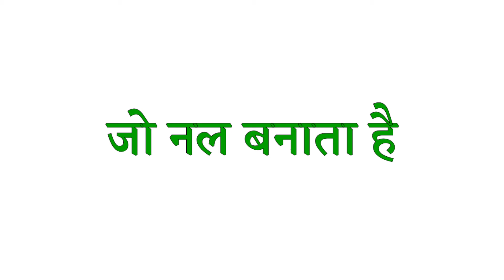नल बनाने वाले का इंग्लिश | Nal banane wale ko english mein kya kahate hein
1 :-  NAL BANANE WALE ka english

2 :-  NAL BANANE WALE  ko english mein kya kahate hain

3 :- NAL BANANE WALE ka english kya hota hai